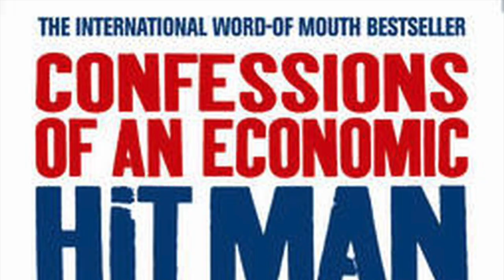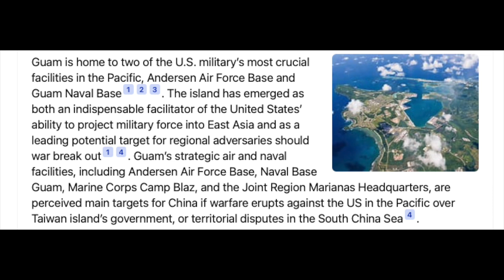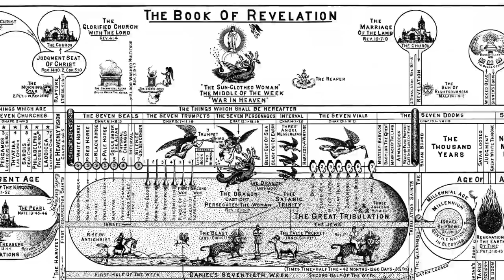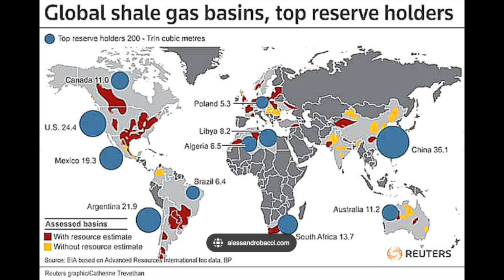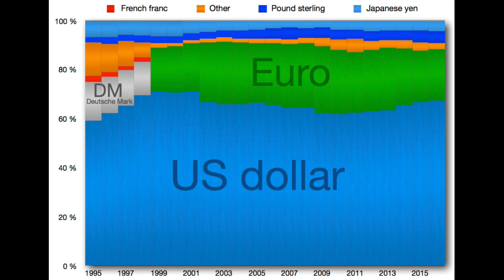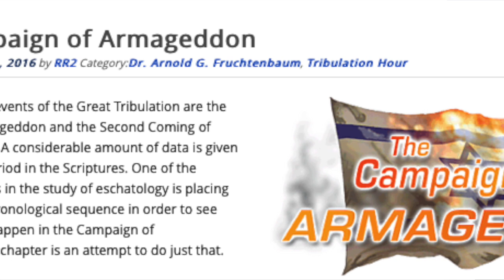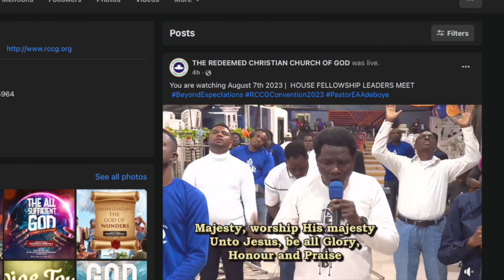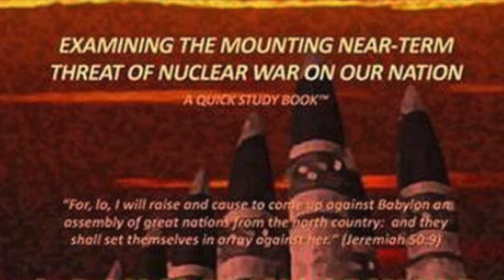THE FINAL BABYLON - 10 YEARS LATER SUMMER 2023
This edition of THE HOT SEAT features Douglas Krieger and Dene McGriff, joining Doug Woodward in discussing the state of the STATE (USA) in its geopolitical milieu of today. Ten years ago, these three co-wrote a best-selling book that brought forth an old idea that the United States is the last Babylon that has emerged in the last days.  How have things evolved since then?

The discussion is not only a sweeping analysis of the many challenges to world peace but also a presentation of relevant scriptures prophesying wars that have and soon will bring about the end of the world as we know it.